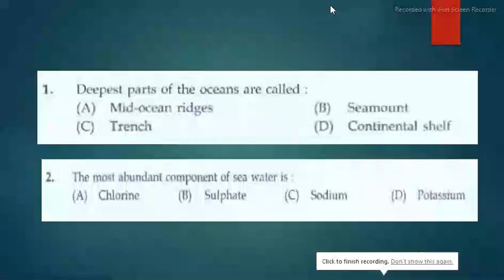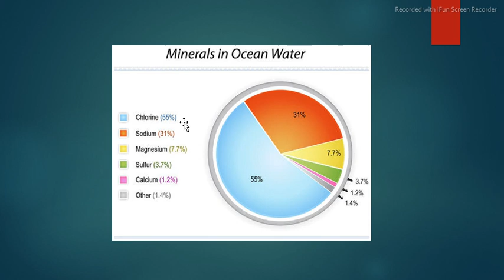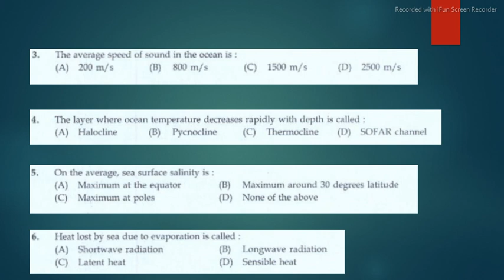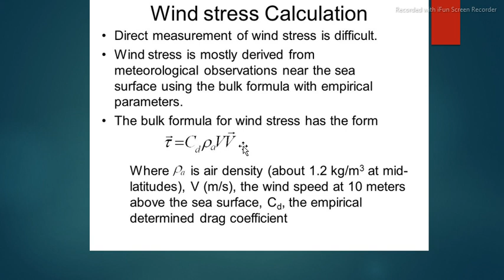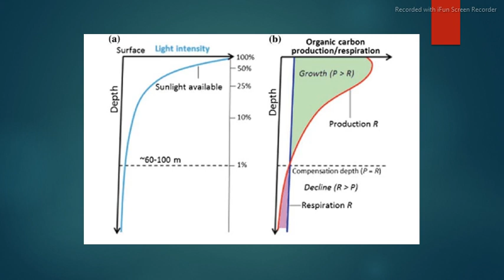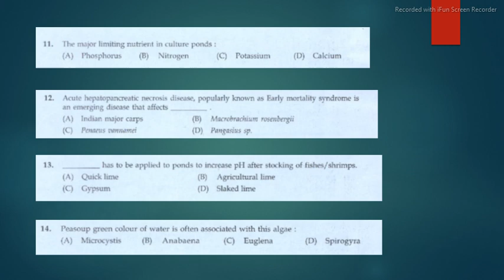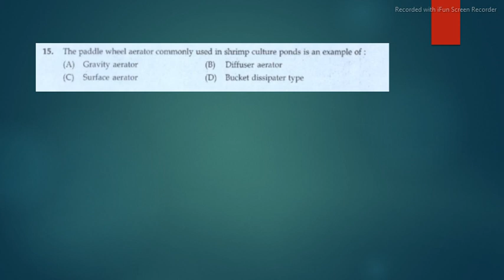Fisheries extension Officer Question paper discussion